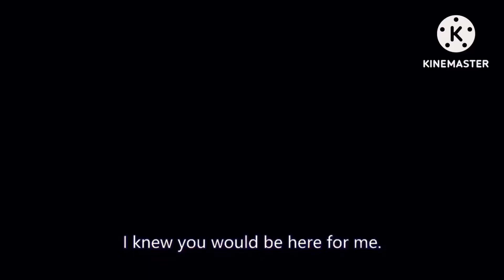DEMXX FLAVA BARA - BRONYA AMV WINDZ - HOUKAI 3RD CAPTHA FLAG - DIMITRI BLUAH PALLET TRANXX WORKS!!